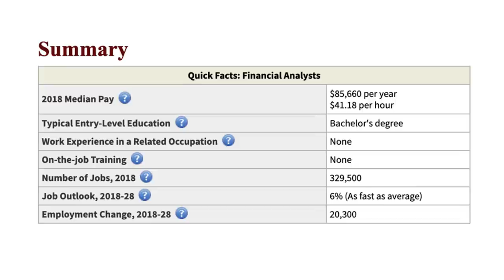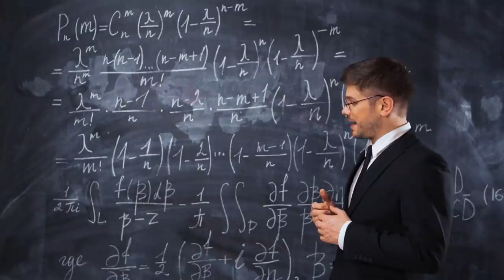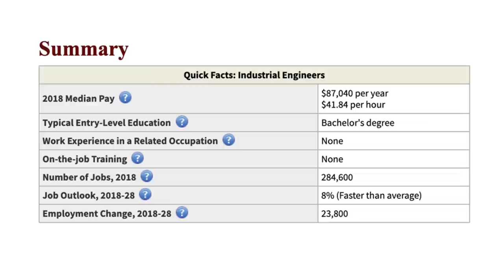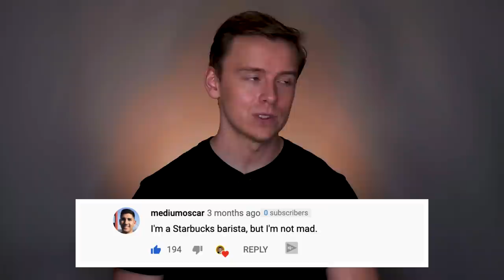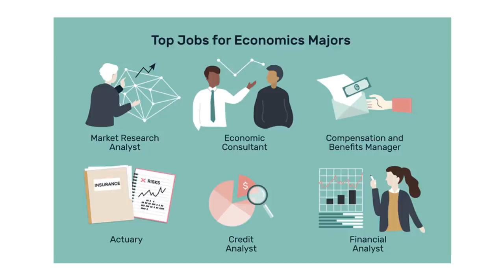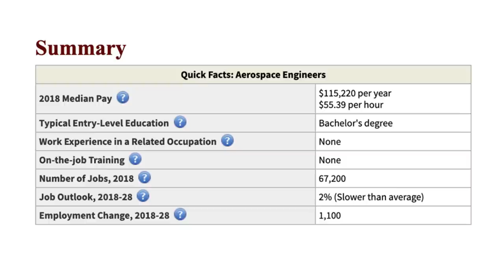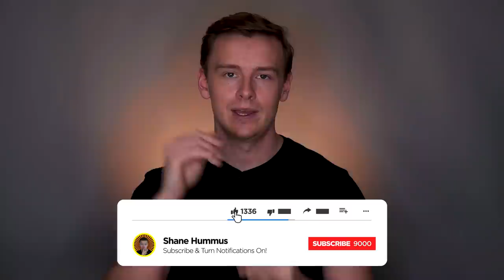Top 10 Highest Paying College Degrees (2020)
This video is about the top 10 highest paying college degrees

I make videos about all aspects of personal finance and how to choose the right college degree is one of the topics that I love talking about.  Now, there are many factors that go into this: Job satisfaction, passion, meaning, job outlook just to name a few.  But pay is also a big factor that shouldn't be ignored.

So it doesn't matter whether you're going to online college (because of the current situation that will not be named due to monetization purposes, people that are getting online degrees must be happy haha) or a state college, or a private school, it's important that you choose the right degree for your future.